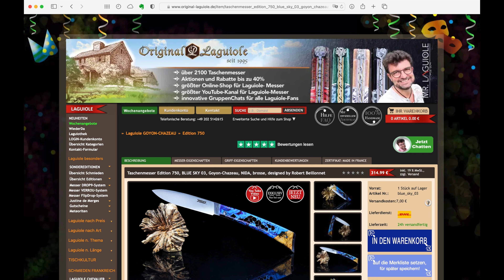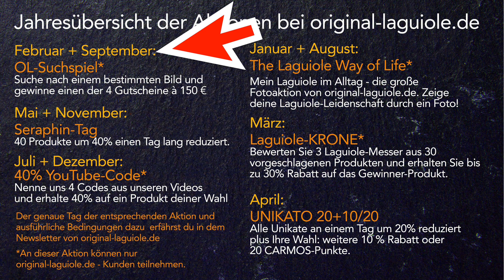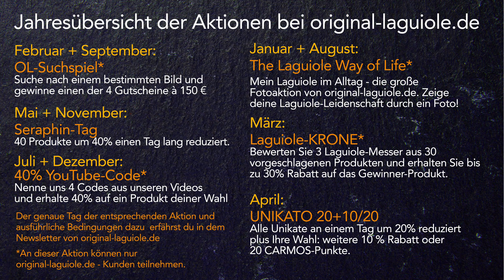OL-Suchspiel, Gewinne 150 € als Gutschein für Original-Laguiole.de nur am 08.02.2023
😍 Gewinne einer der 3 Gutscheine á 150 € für den online-Shop mit der größten Auswahl an Laguiole-Taschenmesser in Deutschland: original-laguiole.de
Suche die zu den angezeigten Bildern passenden Taschenmesser in dem Shop original-laguiole.de und gewinne einer der 3 Gutscheine á 150 €
Dieses Spiel findet am 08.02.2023 statt. Wenn du die dazu passenden Produkte in unserem Shop gefunden hast, schicke eine eMail an: mit der Artikelnummer oder direkter Link zu dem Produkt.
Namen des Produktes sind nicht als Lösung zugelassen.
Viel Glück!

Das OL-Gewinnspiel veranstalten wir 2 mal pro Jahr.

Kapiteln:
00:00 Begrüßung/Intro
00:59 Aufbau unserer Videos
01:44 CARMOS-Punkte
03:42 Community-Bereich
04:58 Laguiole-Zeit
10:29 OL-Suchspiel
19:23 Jahresveranstaltungen